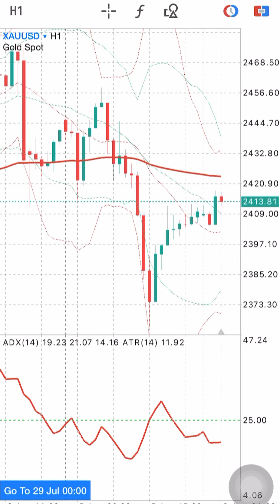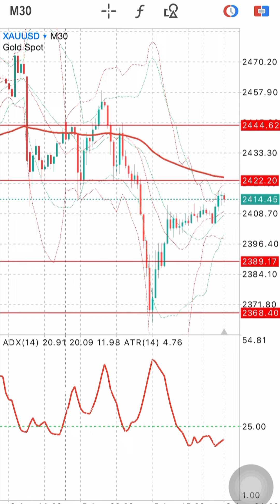XAUUSD Signals Forecast Outlook Potential Trade Gold on 6 August 2024